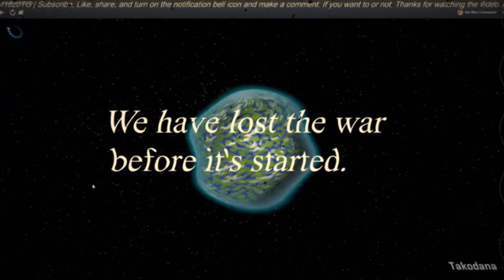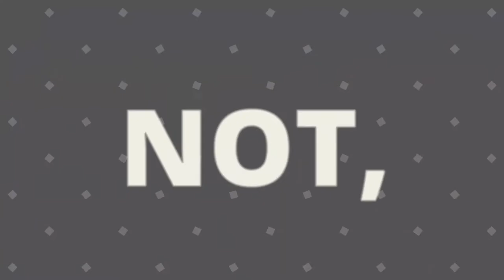We have lost the war before it's started. Star Wars Commander